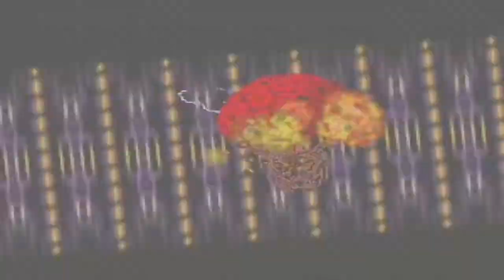Let's Play Star Fox 64 - Episode 4: "Say Your Prayers, Andross!"